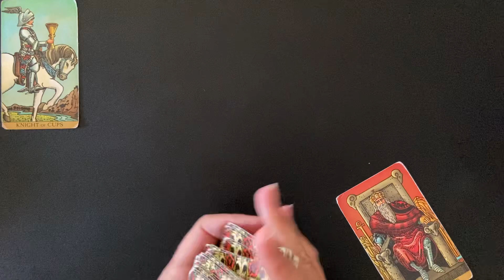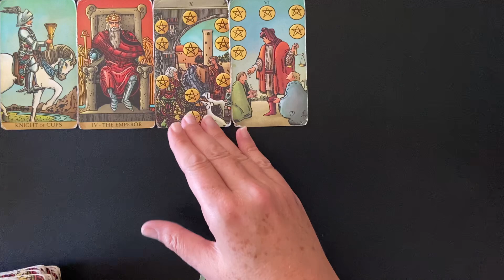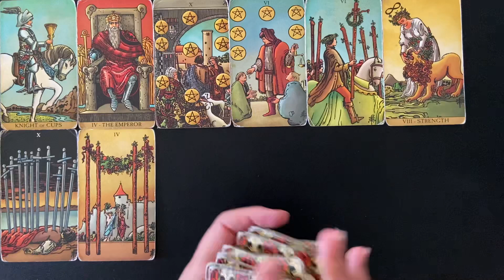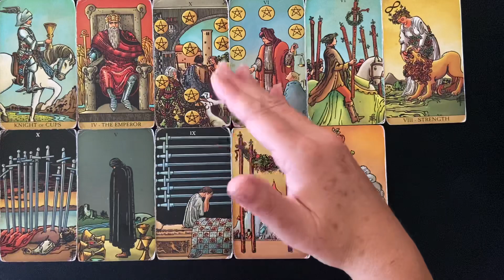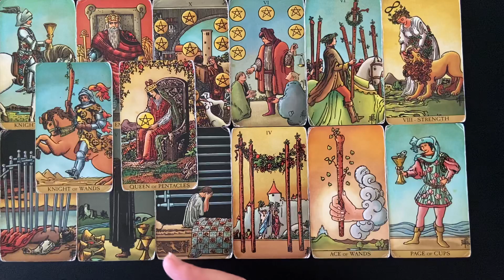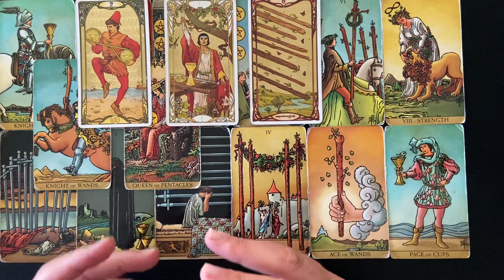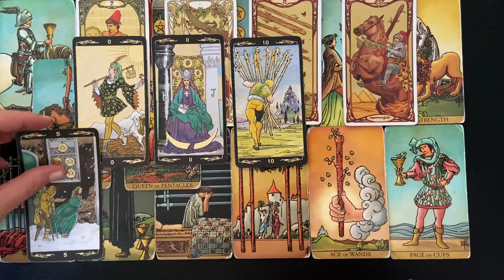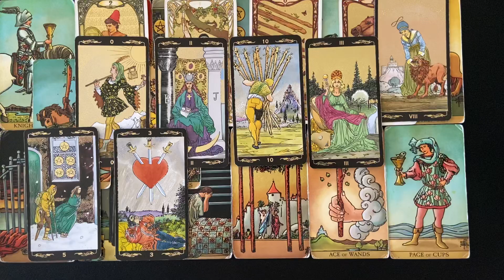LIBRA WEEKLY MONEY AND CAREER TAROT OCTOBER 10-16 2022 BOSSING UP ! ACTION !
This is a Libra weekly money and career tarot card reading for October 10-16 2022 Comment if you connect with these energies and or find these readings helpful along the way.

Libra
Libra tarot
Libra today
Libra 2022
Libra 2022 tarot
Libra tarot 2022 weekly
Libra October 2022
Libra tarot October 2022
Libra career
Libra career tarot
Libra tarot career
Libra career reading
Libra career 2022
Libra career tarot 2022
Libra tarot career October 2022
Libra career October 2022
Libra career prediction
Libra tarot prediction
Libra money and career
Libra career and finance